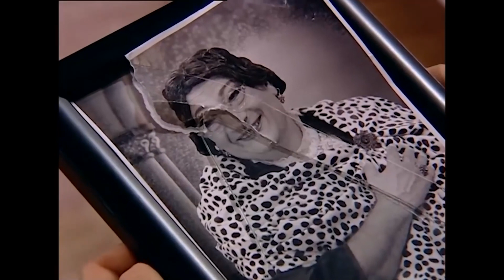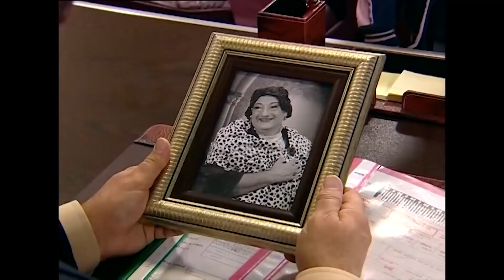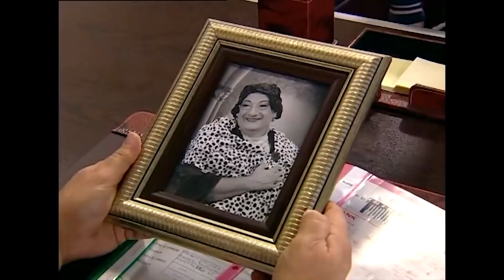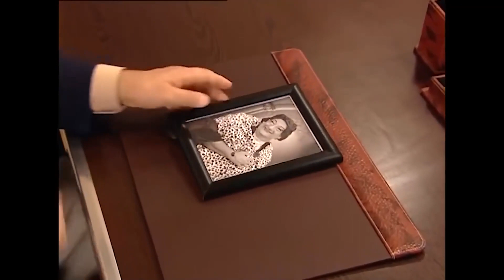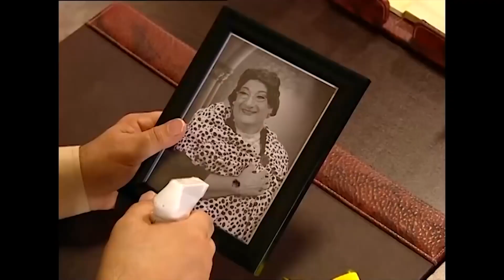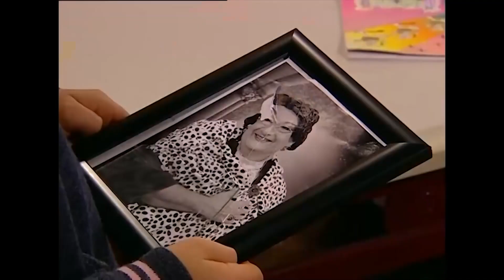Çitlembik Yağmur Ve Kokarca Emre'nin Komik Sahneleri 🤣 | Bez Bebek